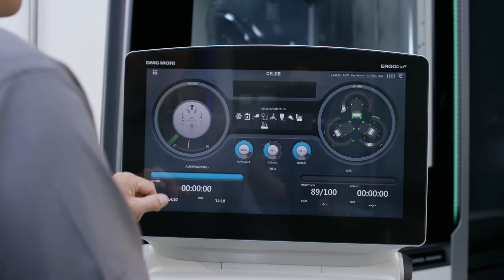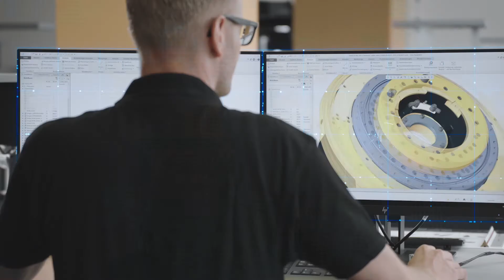DMG MORI CELOS NEXT – Revolution of manufacturing processes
The Winner of the Microsoft Intelligent Manufacturing Award 2020 in the category "Envision" is DMG MORI with its cloud-based platform CELOS NEXT.
CELOS NEXT enables the digitalization of manufacturing and revolutionizes the machine tool market as it can integrate an entire manufacturing process on one platform. With CELOS NEXT, users are able to create a bottom-up manufacturing system as a digital image, which optimizes quality and increases cost efficiency. The digital solution creates synergies along the entire process chain by linking all DMG MORI machines and third-party products.